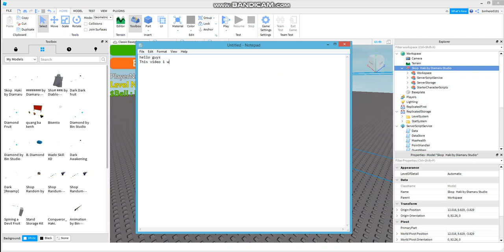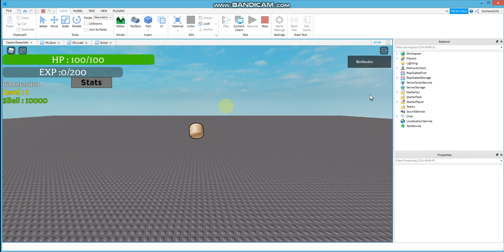How to make Shop Haki in Roblox Studio -Diamaru Studio-